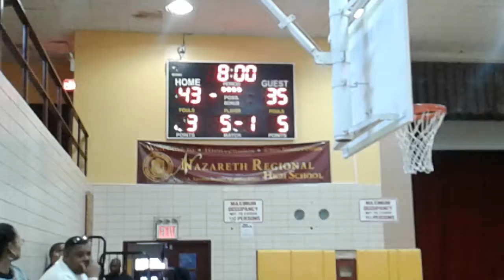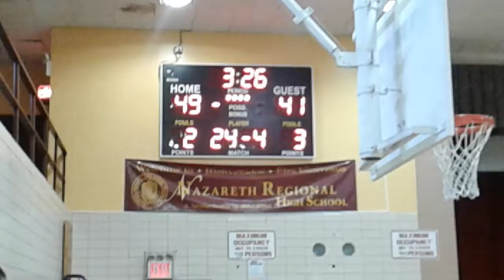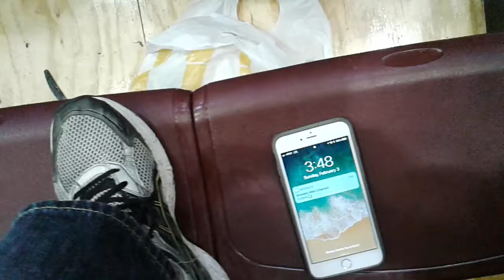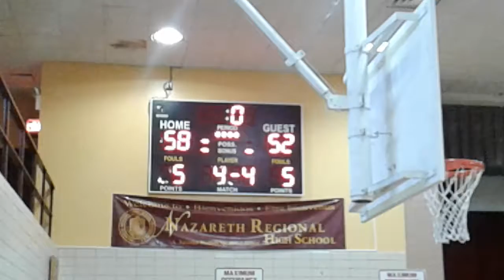Luhi vs National 2/3/19